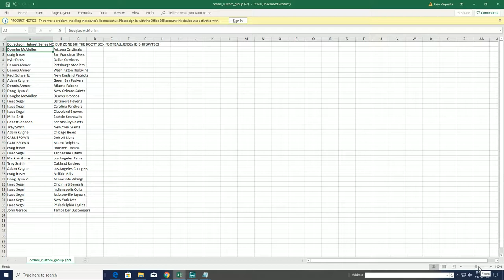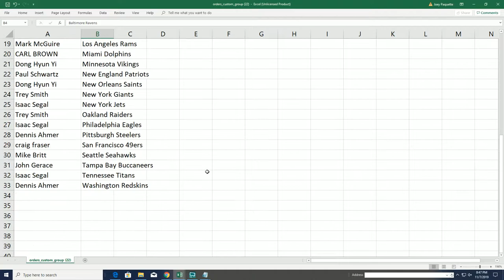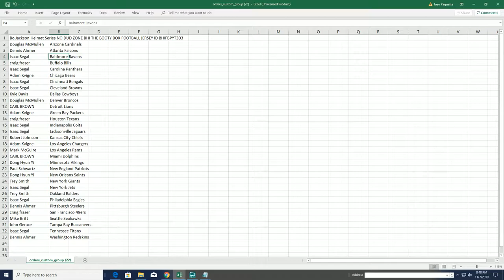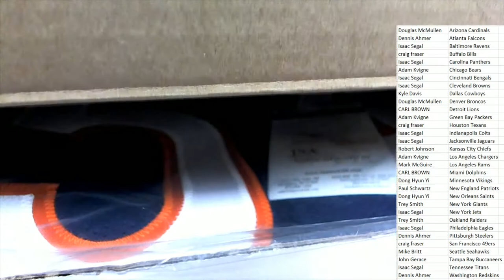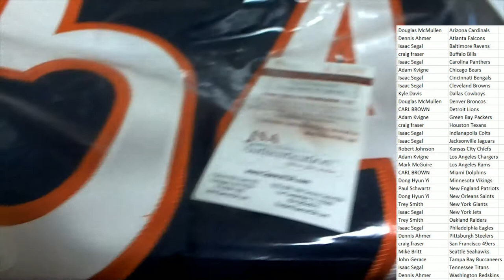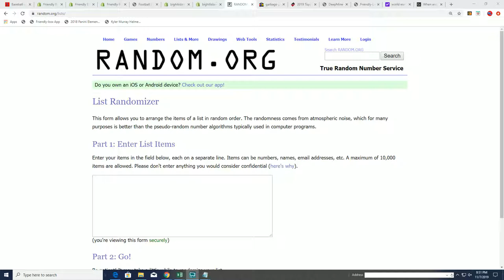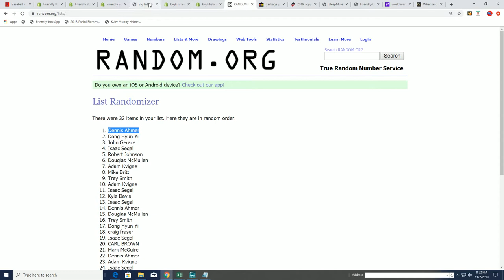Bo Jackson Helmet Series NO DUD ZONE BHI THE BOOTY BOX FOOTBALL JERSEY ID BHIFBPYT303